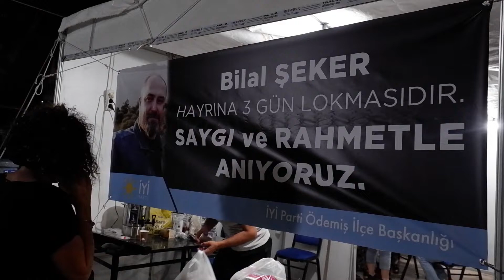BİLAL ŞEKER İÇİN LOKMA HAYRI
İYİ Parti Ödemiş, Bilal Şeker için hayır yaptı

Geçtiğimiz günlerde elim bir trafik kazası sonucu hayatını kaybeden İYİ Parti Ödemiş Yönetim Kurulu Üyesi ve teşkilat başkan yardımcısı Bilal Şeker için, İYİ Parti Ödemiş İlçe Başkanlığı fuar alanındaki stant önünde lokma hayrı yaptı.

Yapılan lokma hayrına katılan İyi Parti Ödemiş İlçe Başkanı Güven Kılıç Yerelgüç’e yaptığı açıklamada, “3 Eylül Ödemişimizin kurtuluşundan mutlulukla, kıvançla, güvenle, millî mücadelemizin başladığı Ödemiş’te etkinliklerimizi kutlarken maalesef ki yönetim kurulu üyemiz, başkan yardımcımız Bilal Şeker’in bir kaza sonucu vefatını öğrendik. Kendisini rahmetle anıyorum. Ailesine sevenlerine sabırlar diliyorum ve kaza esnasında 13 tane yaralımız var onlara da acil şifalar diliyorum. Üzücü bir olay yaşadık. 3. Gün hayrında lokmamızı standımızda döküyoruz.
Bilal Şeker arkadaşımız güzel insandı, güzel bir esnaftı, çevresinde sayılan, sevilen birisiydi. Ölümü herkes tadacak ancak genç olduğu için ölüm yakışmadı. Tekrardan ailesine yakınlarına başsağlığı diliyorum” diye konuştu.